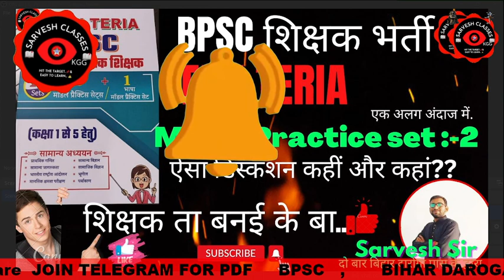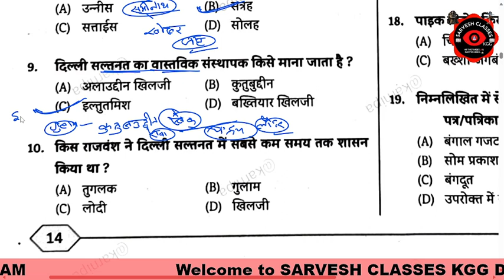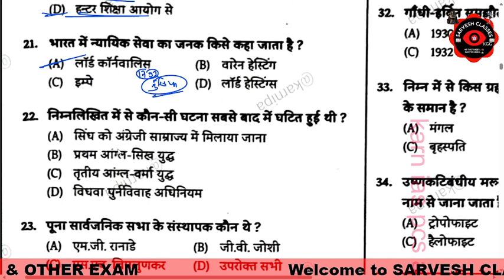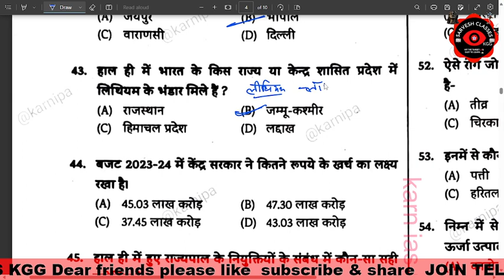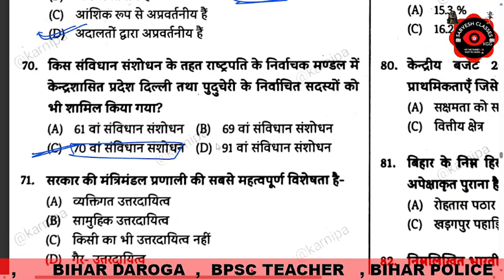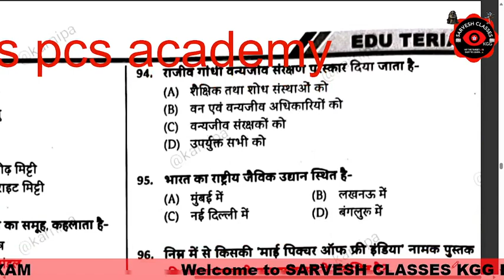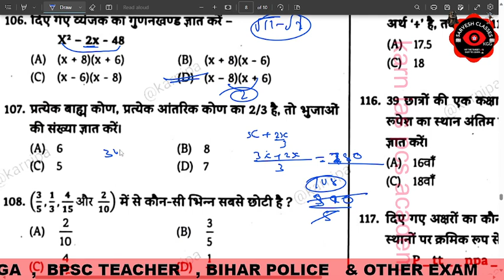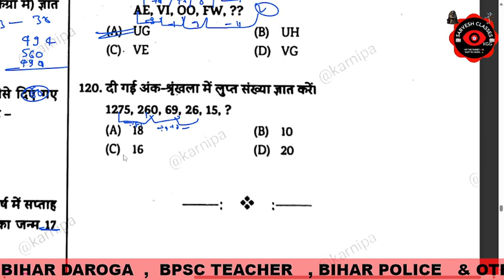EDU TERIA | BPSC TEACHER MOCK | Practice Set 2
edu teria bpsc teacher practice set ||
 EDU TERIA || BPSC बिहार प्राथमिक शिक्षक ||
शिक्षक भर्ती set 2 | edu teria book|edu teria teachers niyojan set 2|edu teria शिक्षक भर्ती bpsc set 2 || Edu teria शिक्षक भर्ती set 4 book|edu teria teachers niyojan set 4|edu teria शिक्षक भर्ती bpsc set 4 ||
बिहार शिक्षक भर्ती 2023
edu teria शिक्षक भर्ती set-2 bpsc shikshak niyojan practice set-2 edu teria book bihar शिक्षक नियोजन 2023
बिहार शिक्षक भर्ती | Complete Science Marathon | Bihar 7th Phase Teacher Vacancy | BPSC Teacher Test ||
Edu teria bpsc शिक्षक भर्ती
शिक्षक भर्ती मॉडल सेट ||
Edu teria teachers niyojan
शिक्षक भर्ती set 2 edu teria
success kendra
 bihar teacher vacancy
Teachers bharti practice set
Mission 50 ranjit sir
Karnipa practice set
बिहार super tet
Edu teria शिक्षक भर्ती |edu teria modal set 1 practice1 shikshak niyojan edu teria book|bpsc teacher
shikshak bharti practice set 1 edu teria शिक्षक भर्ती |shikshak niyojan edu teria book|bihar teacher
shikshak bharti practice set 1 edu teria शिक्षक भर्ती |shikshak niyojan edu teria book bpsc 7thphase
Edu teria book शिक्षक
Kiran पब्लिकेशन practice set
Mission 50 ranjit ias
Edu teria bpsc teacher bharti
Bpsc शिक्षक भर्ती 2023

bihar 7th phase 2023। Scert bpsc practice set। शिक्षक भर्ती platform set। Rukmini shikshak नियोजन set। । bihar 7th phase bihar special
bihar 7th phase bihar gk। Bpsc tre edu teria
बिहार शिक्षक भर्ती 2023 | प्राथमिक | LIVE MOCK TEST- 01 | bihar 7th phase model paper 2023

7th Phase Bihar Teacher Niyamawali 2023 | Bihar Teacher Niyojan Latest news | Bihar Shikshak Bahali
सातवें चरण बिहार शिक्षक बहाली 2022 शेड्यूल | Bihar Teacher Niyojan 2022 | Bihar Shikshak Bahali 2022 |
7वें चरण बिहार प्रारंभिक शिक्षक बहाली 2022 || 7th Phase Bihar Primary Teacher
||  Vacancy 2022 Latest news ||
Bihar Shikshak niyojan niyamawali 2022 ||
Bihar Shikshak Bharti niyamawali ||
Bihar Shikshak niyamawali 7th Phase ||
7th phase Bihar Shikshak niyamawali ||
Bihar teacher Niyojan 7th phase
सातवें चरण बिहार शिक्षक बहाली 2023 शेड्यूल  ||
7वें चरण बिहार प्रारंभिक शिक्षक बहाली 2023 ||
 7th Phase Bihar Primary Teacher Vacancy 2023 || Latest news
7वें चरण बिहार प्रारंभिक शिक्षक बहाली 2023 ||
7th Phase Bihar Primary Teacher Vacancy 2023 Latest news||
7वें चरण शिक्षक बहाली को लेकर शिक्षा विभाग ने जारी किया लेटर ||
7th Phase Bihar Teacher Niyamawali 2023 | Bihar Teacher Niyojan Latest news | Bihar Shikshak Bahali
7th Phase Bihar Teacher Niyojan 2023 \
7th Phase Bihar Teacher Niyojan \\
7th Phase Bihar Teacher vacancy 2023 ||
7वें चरण बिहार प्रारंभिक शिक्षक बहाली 2023 ||
 7th Phase Bihar Primary Teacher Vacancy 2022 Latest news